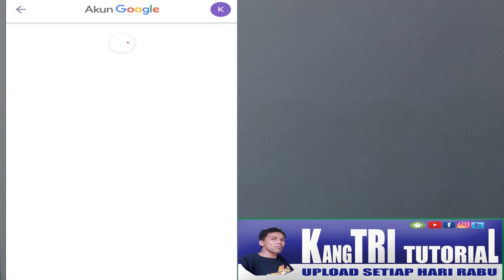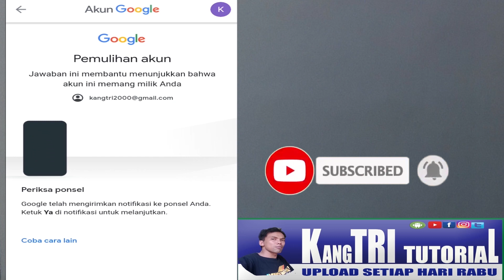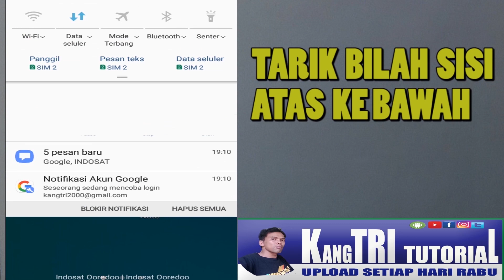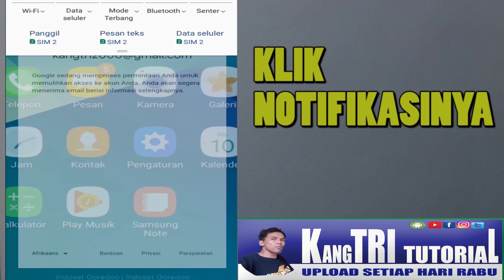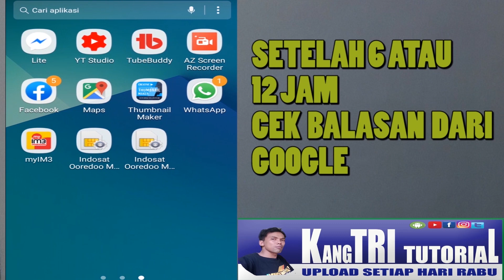Cara mengembalikan akun gmail yang lupa password d hpi android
Kali ini kangtri berbagi tutorial cara memulihkan akun lupa password gmail atau lupa akun gmail di hp android yang akun nya masih nyantol
google account recovery date of birth
Jika kalin lupa kata sandi akun google pada android kalian ini cara cek sandi akun gmail yang upa password email

Dengan cara ini bisa mengatasi lupa sandi gmail atau lupa password google karena cara ini bisa memulihkan lupa kata sandi gmail tanpa verifikasi yang tentunya banyak yang mengalami

mail lupa password dan tanpa no hp merupakan masalah yg sering di hadapi kita tapi dengan cara memulihkan akun google tanpa no hp maka gmail lupa password dan dan no hp hilang bisa kalian atasi

Jika kalian masih bingung cara mengembalikan akun gmail yang lupa password atau cara mengembalikan akun google yang lupa password maka dengan tutorial ini mungkin bisa membantu

Bila yang kalian cari cara mengembalikan akun gmail yang lupa sandi tutorial ini merupakan cara mengetahui sandi email yang lupa di perangkat android